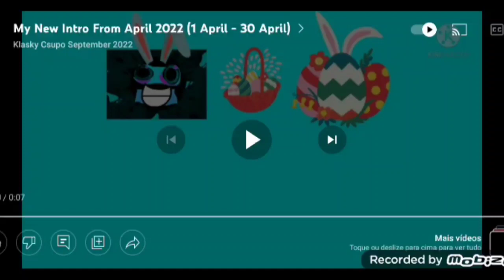(GIFT FOR RACEINGBABY 49) preview 2 mct V1 In Luig Group Crying Powers